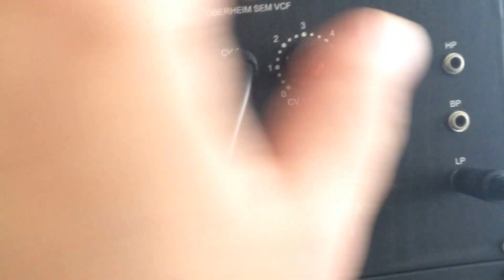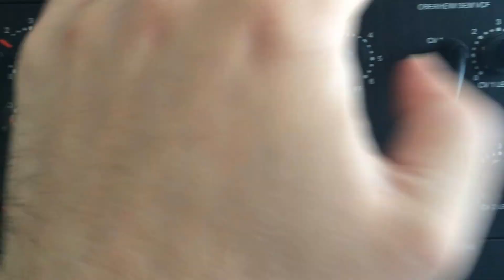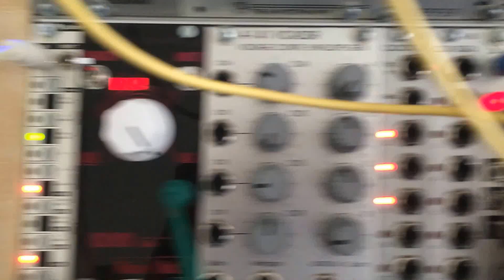RS110 & Plague bearer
The AS RS110 & Plague bearer tickling each other, featuring on random: Thonk! turing sequencer. Processing through the A-189-1 in delay mode.